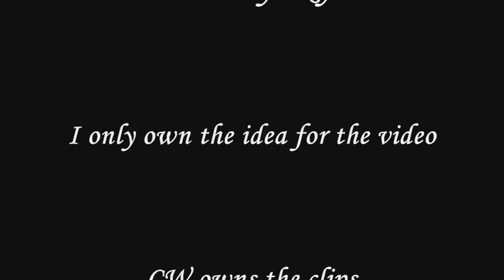Capri Part 3 - Your Call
Okay, so this is the third part of "Capri".
I'm gonna call it that cause "Capri" was number one, lol.
Anyways, here we go:

- DEAN'S POV

- Dean and Sam talk, and Dean wanted to stay and be a dad, but he has a job to do--hunt--and he isn't sure if he can be a dad.

- Brooke is ready to be done with Dean, but Dean ha realized that he's been unfair and pushes to be part of her life again.

- Brooke starts to be his friend again, and Dean realizes that he loves watching her--loves how she stands up for her friends--loves being with her--loves her.

- Brooke doesn't understand why Dean doesn't want more, and why he can't talk about everything, and isn't letting her all the way in, and Dean realizes that he's losing her.

- So. Dean proposes.

- Brooke and Dean have a very serious heart to heart, and then exchange 'I love yous'.

- The video pretty much follows the lyrics.

SONG: Your Call
ARTIST: Secondhand Serenade

CW owns the clips
Secondhand Serenade owns the song